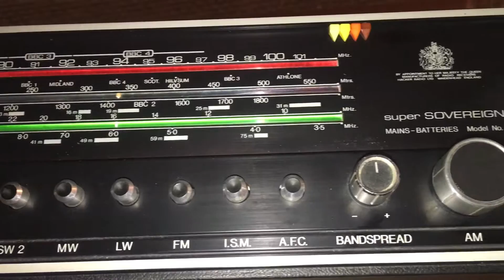Interesting items... 1970's Hacker Radio Flagship Model Super Sovereign mini tour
Hacker produced very high quality no expense spared radios from early 60s up to around 1980. There is nothing better, hand produced from only the finest materials and components.
This is 1974 made Hacker Super Sovereign, Hacker flagship radio, FM, LW, MW and 2 SW bands. Has a few features not found on other Hacker sets, AFC and ISM, only Hacker to have FM and SW on same set.
This set also carries the royal warrant. The BEST of the BEST.